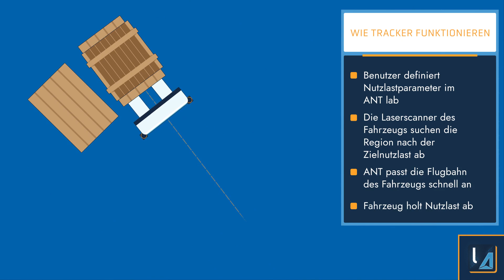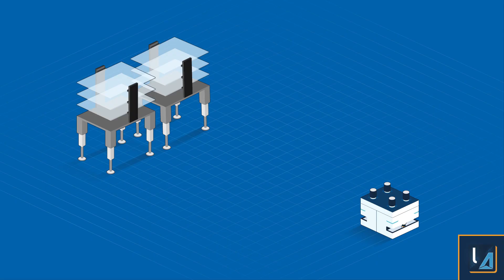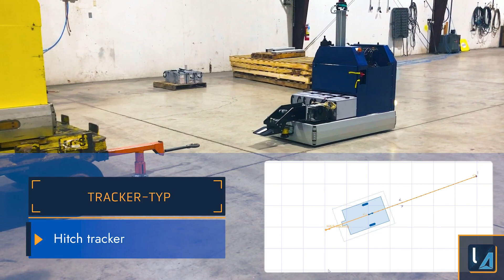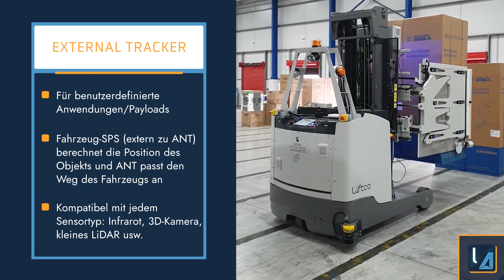Optimieren Sie die Kommissioniergenauigkeit mit ANT Trackers | ANT lab Konfigurationssoftware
ANT-Tracker ermöglichen es den Herstellern von 'ANT-gesteuerten' FTS und AMR, das Problem der ungenauen Platzierung der Nutzlast zu bekämpfen, indem sie die Genauigkeit der Entnahme optimieren.

ANT-Tracker:
* Optimieren die Genauigkeit der Kommissionierung
* Enthalten On-the-fly-Tracking und Pfadanpassung für schnellen, effizienten Betrieb
* Sind standardmäßig in den ANT Navigationsprodukten enthalten.

Erfahren Sie mehr über die ANT Navigation mit natürlichen Merkmalen für FTS und AMRs

00:15 Problem
00:26 Lösung
00:36 Wie Tracker funktionieren
00:59: Palett tracker
01:20 Vierbeiniger Tracker
02:03 Hitch tracker
02:32 External tracker
03:02 Demo buchen